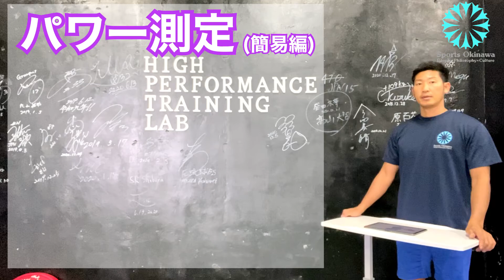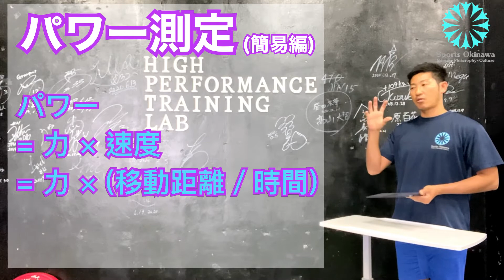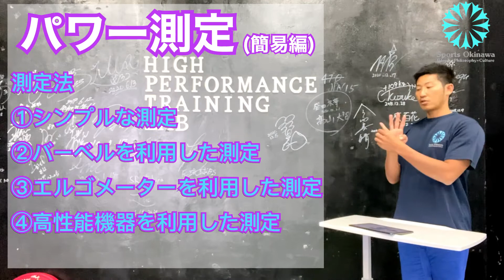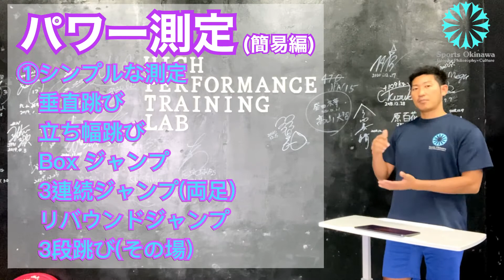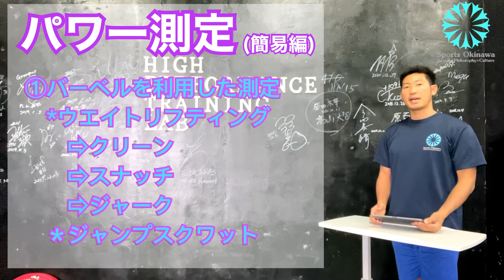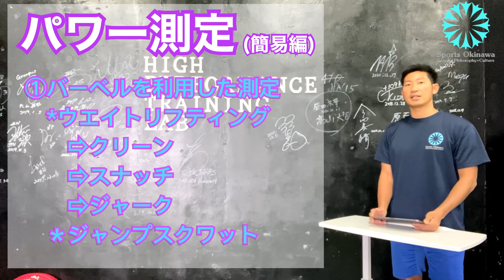パワーを測定する！【簡易編】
パフォーマンスにおいて重要な要素となるパワーを測定する方法をご紹介させて頂きます。
④つのカテゴリーのうち①と②の簡易に測定できる方法に関してまとめてみたのでご参考下さい！
注意：この動画は1週間程度でyoutube上では視聴できなくなります。
視聴に関しては、sports-okinawa,org【Online サポート】にでご確認下さい。